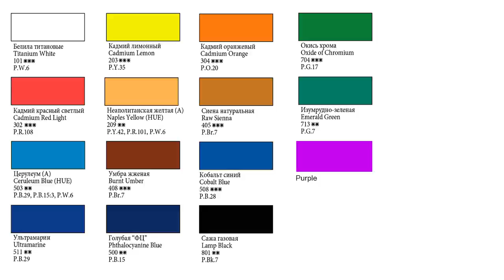Paint landscape with lavender, Provence, part 2, tutorial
My name is Irina Lyamshina. In this video you will see how I paint landscape with lavender.  I paint with flat brushes. The technique of painting is called "One stroke" or "Double stroke".
You will need:
- flat brushes 10, 14;
- round brushes 1, 3, 11;